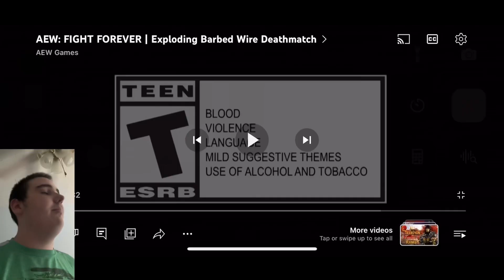AEW: Fight Forever Explosive Barbwire match Trailer (reaction)